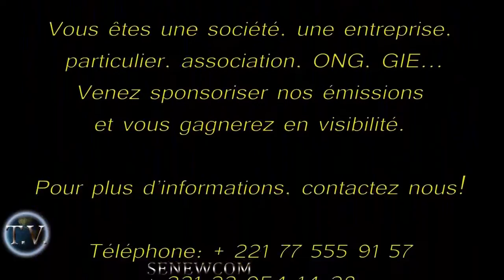La Culture peul pour les futures generation dans ''VIE ET AVIS'' du 04-10-2013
Dans ce numéro de Vie et Avis, Aïcha reçoit Mme Amy Barry qui va nous parler de la culture peul en général.
SENEWCOM MÉDIA pour combler un vide!
En fait, notre étude porte sur l'analyse des grilles de programmes et des cahiers de charges du paysage télévisuel Sénégalaise
Informer juste et vrai.